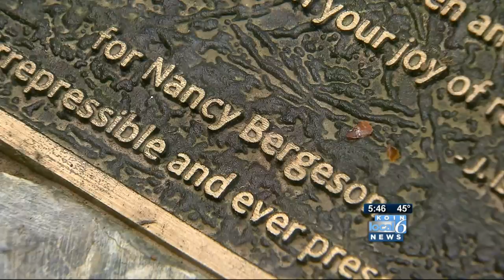Lost time may leave Bergeson murder cold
No one knew until after the autopsy that Nancy Bergeson was murdered. That lost time may keep her case unsolved.